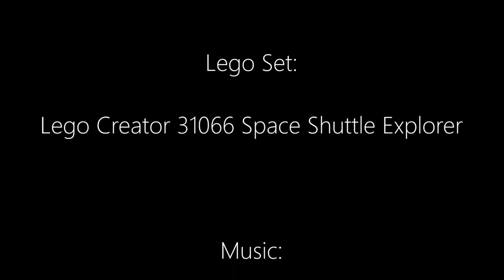Space Shuttle Explorer - Stop Motion Short Film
A short Stop Motion Film I made with the Lego Creator 31066 Space Shuttle Explorer.